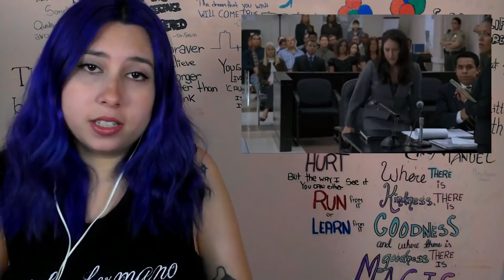Lost Reaction S04E04 Eggtown